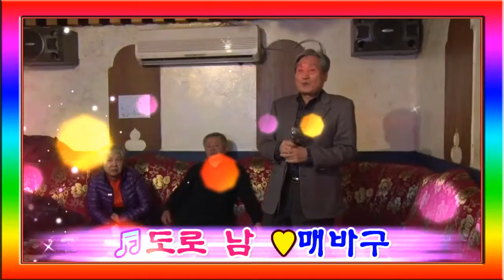토담골노래사랑 부산회원 송년번개 매바구편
토담골노래사랑